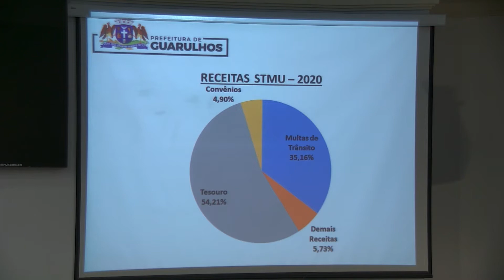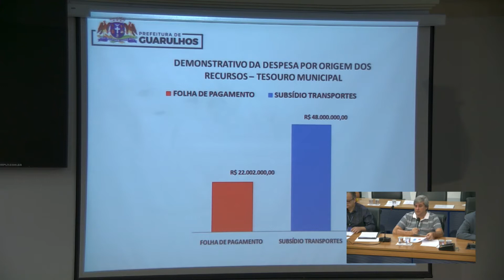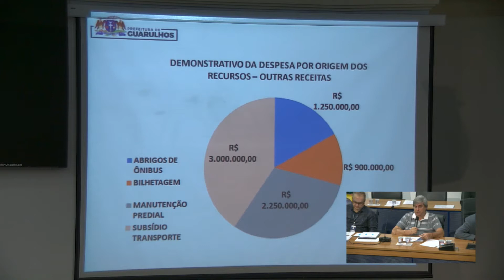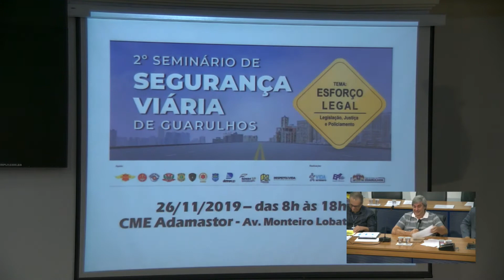LOA 2020 - Secretaria de Transportes e Mobilidade Urbana - 25/11/2019